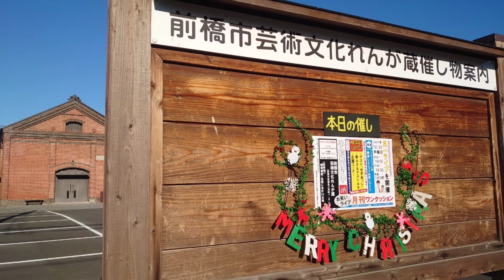月刊ワンクッションの12月の様子を！有料配信してます！！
12月の月刊ワンクッション【月一お笑いライブ】録画配信がございます。

ライブの観覧は有料配信となりますので、
ご希望の方は個別にDM等でご連絡ください。

録画配信ですのでいつでも見られますので、お気軽に問い合わせ下さい。